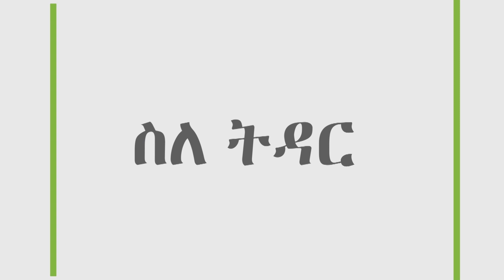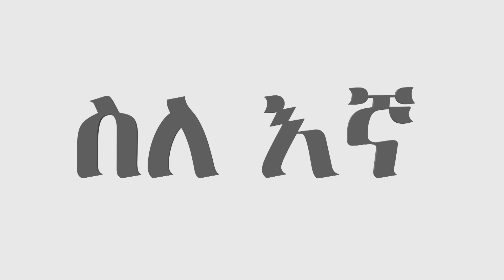ስለ- እኛ የስሜት ብልህነት ምንድነው? በዶ/ር ቢላል ሽኩር //ምዕራፍ 15//ጄይሉ ቲቪ